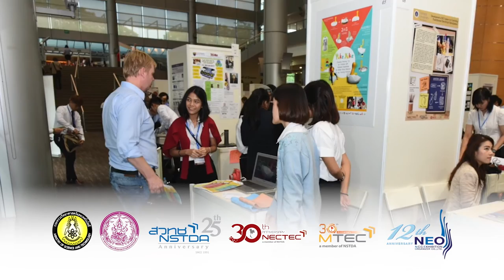พลังวิทย์ คิดเพื่อคนไทย ตอน งาน i-CREATe 2016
ทุกวันนี้คนพิการกับผู้สูงอายุ สามารถช่วยเหลือตัวเองได้ดีกว่าแต่ก่อนมาก ส่วนหนึ่งก็เพราะเรามีเทคโนโลยีใหม่ๆ ที่เข้ามาช่วยได้มาก และเร็วๆ นี้ หลายหน่วยงานกำลังจะรวมตัวกัน จัดประชุมวิชาการระดับนานาชาติ ทางด้านเทคโนโลยีสิ่งอำนวยความสะดวก สำหรับคนพิการขึ้น

ประเทศไทยพร้อมเป็นเจ้าภาพจัดงานประชุมวิชาการนานาชาติ เรื่องวิศวกรรมฟื้นฟูสมรรถภาพ และเทคโนโลยีสิ่งอำนวยความสะดวก หรือ i-CREATe 2016 ระหว่างวันที่ 25-28 กรกฎาคม 2559 ณ ศูนย์การประชุมแห่งชาติสิริกิติ์ เพื่อเป็นเวทีแลกเปลี่ยนเรียนรู้ ในการนำเสนอผลงานวิจัย และสิ่งประดิษฐ์ สำหรับคนพิการ และผู้สูงอายุ